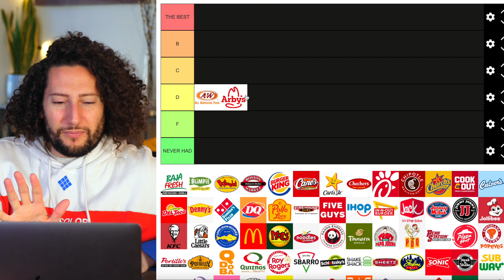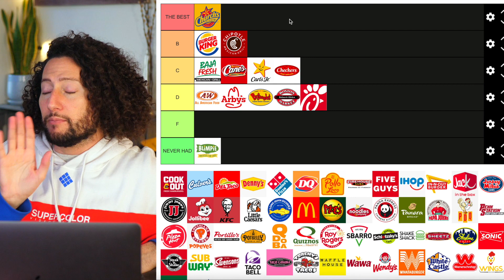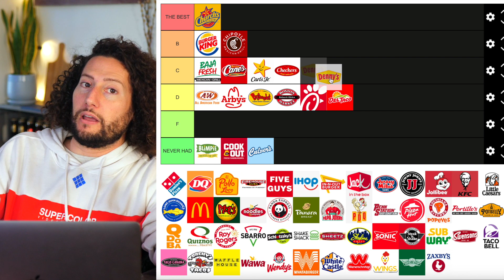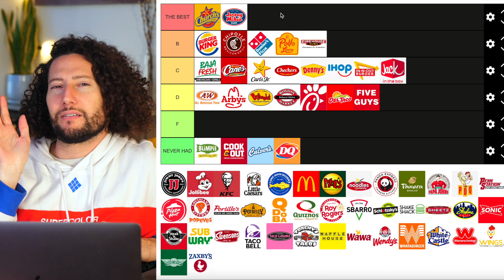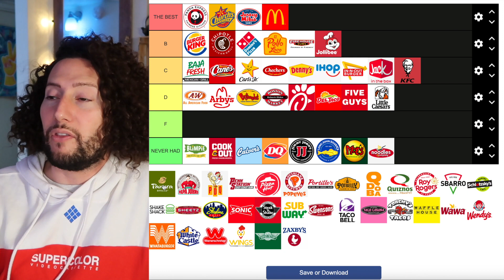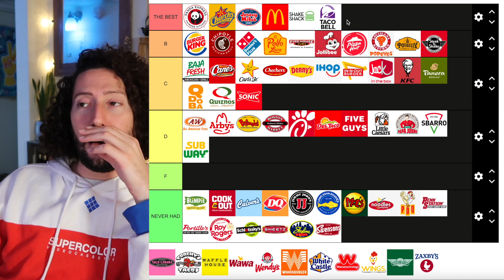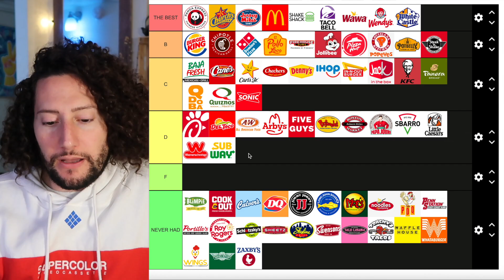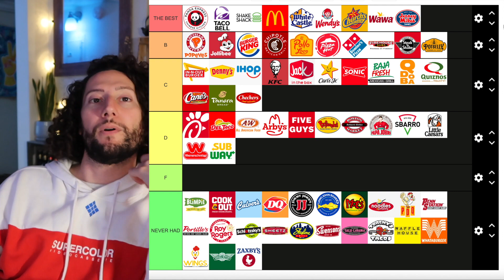Ranking The BEST and WORST Fast Food Places // TIER LIST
How would YOU rank all these fast food places? What do we agree on? What opinions would you like to block me for? LMK IN THE COMMENTS